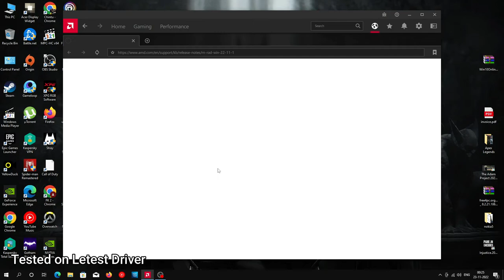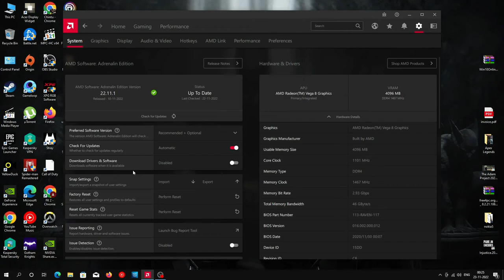Goat Simulator 3🔥 | Ryzen 3 2200G | Vega 8 iGPU | PC Gameplay & Benchmark | 16 GB Ram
In This Video I'm Going To Show You The Game-play of Goat Simulator 3🔥 And Also i Will Perform The Bench-marking And Check The Performance on AMD's One of The Most Popular Low-End CPU Ryzen 3 2200G & Vega 8 iGPU

How Well it Will Perform ???

It's time to
raise the Baaa...

Goat Simulator 3 is a brand new third-person sandbox adventure game in which you get to become the literal GOAT. Just like the first Goat Simulator, you'll need to headbutt, lick and triple-jump your way across the giant island of San Angora - this time with all new areas, challenges, and events to discover.

But what is life as a goat without friends to explore with? Goat Simulator 3 will let you gather a herd of friends to wreak havoc on the world together.

Resolution Tested on 1080P and 720P
Settings Tested on Medium & Low

TIME STAMPS
00:00 - Trailer
00:48 - System info
01:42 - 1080P Medium 80% Res Scale
05:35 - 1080P Low 100% Res Scale
09:29 - 768P Low 100% Res Scale
11:39 - Trailer

GPU: Vega 8 iGPU

RAM: Kingston HyperX Fury 8GB X 2 = 16GB OC 3000mhz

MOTHERBOARD: ASrock A320M HDV 4.0 REV

PSU: Antec 450VS 450WATT

OS: Windows 10pro 64bit